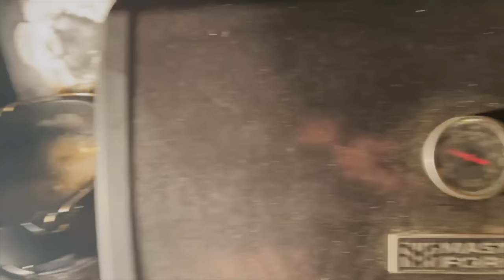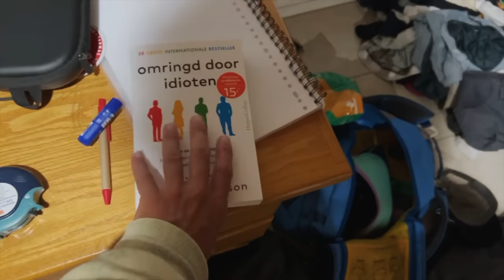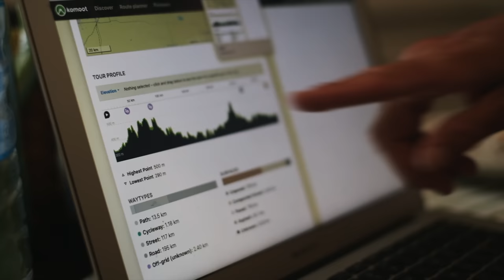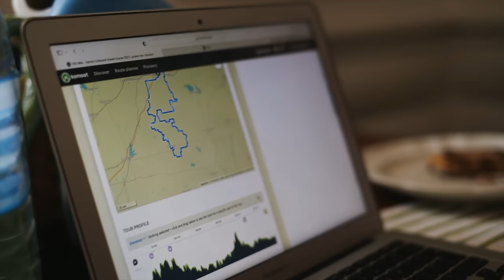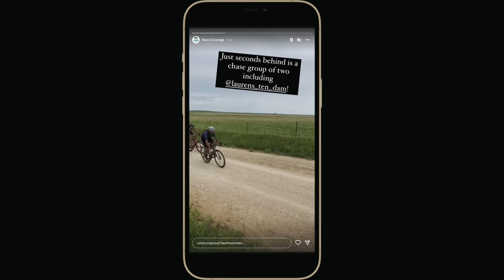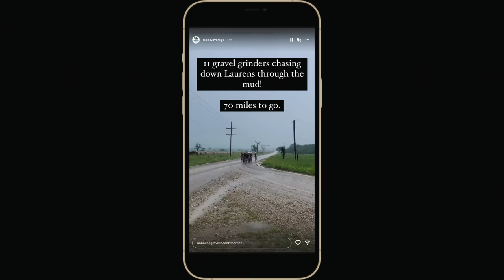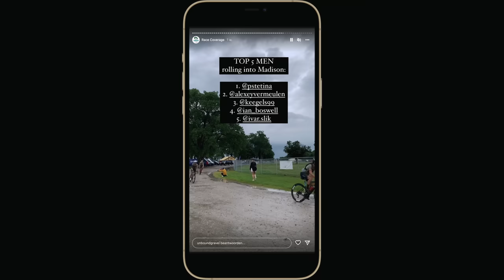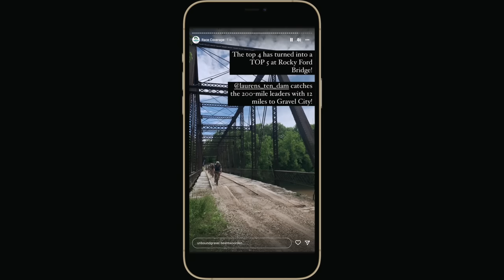LtD's American Roadtrip - episode 2: Unbound! (ENG SUBS)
LAURENS TEN DAM'S AMERICAN ROADTRIP 2022 EPISODE 2

He’s back! In collaboration with Shimano GRX, Laurens returned to the USA, and this time he took Thomas Dekker with him. After roadtripping the American Heartland, racing Gravel Locos and Rule of Three, and training his a*s of in Oklahoma, it was time for the race of the year: Unbound.

Not only the biggest gravel race of the year - also the second event of the Life Time Grand Prix; a series of 6 MTB and gravel events in the US, with a combined classification and a grand prize of 250.000 dollars. It includes races on gravel for 300 kilometers, but also short and fast MTB events of 100 k.

Follow Live Slow Ride Fast on Instagram to hear about the latest gossip: